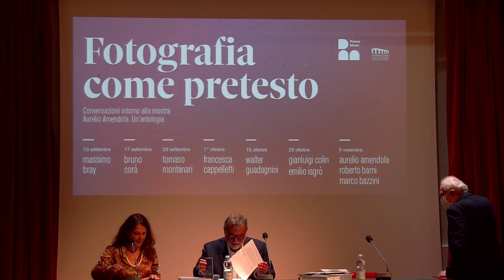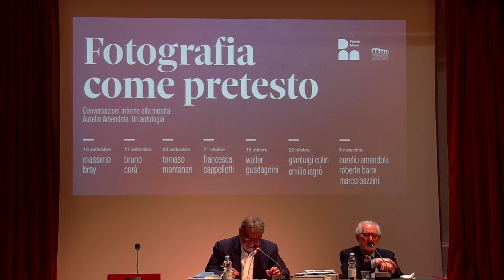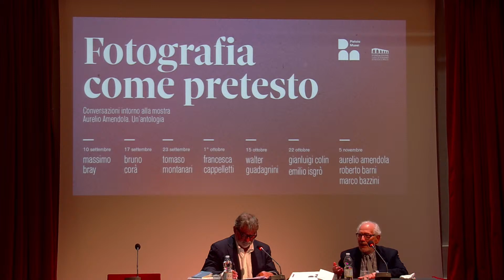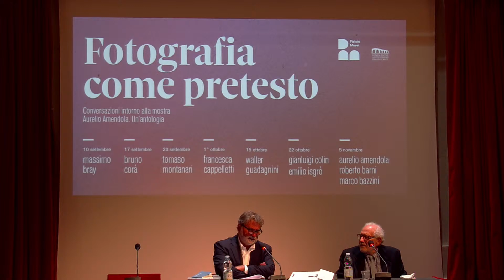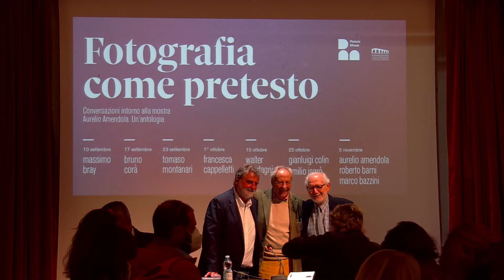FOTOGRAFIA COME PRETESTO#5 Gialuigi Colin, Emilio Isgrò, Fotografare l’arte. L’arte della fotografia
venerdì 22 ottobre 2021 ore 19
Fotografare l’arte. L’arte della fotografia
con GIANLUIGI COLIN
Artista, Cover editor de “La Lettura”
EMILIO ISGRÒ
Artista

Il tema dell’incontro tocca il rapporto tra fotografia e rappresentazione dell’universo artistico, e il ritratto dell’artista come indagine di un mondo interiore. Il corpo dell’artista come metafora dell’Essere. Ma è davvero così?